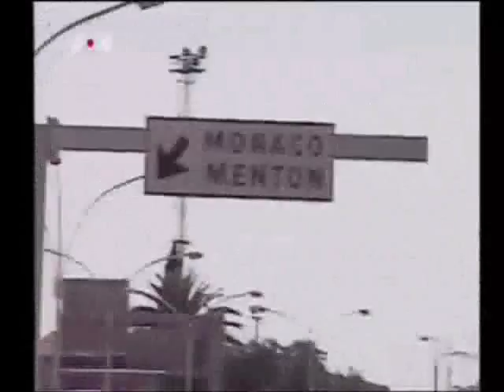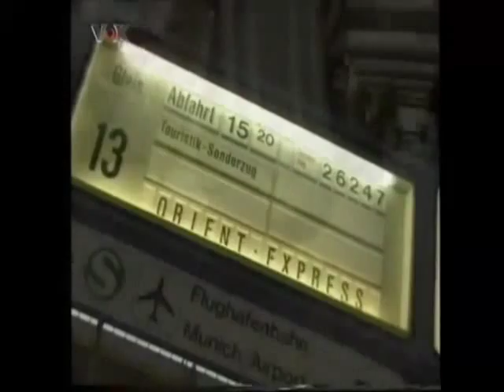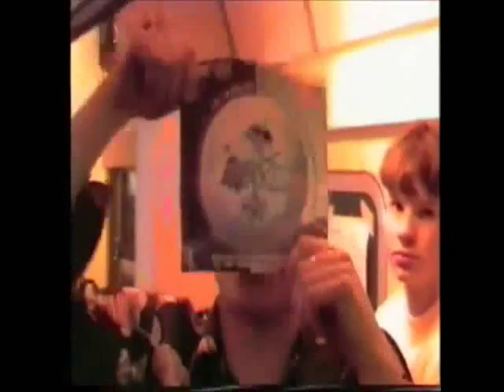Rave around the World @ Minimal Moses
Dieses Video zu meinem Mix besteht aus Szenen der Rave around the world tour und ist für mich sowas wie eine Huldigung an die alten Zeiten. Also alter Film neuer Sound.
Viel Spass euer Minimal Moses

Add this video to my mix consists of the rave scenes around the world tour and for me is something like a homage to the old days. So old movie new sound.
Enjoy your minimum Moses